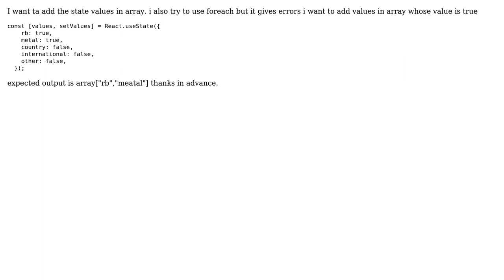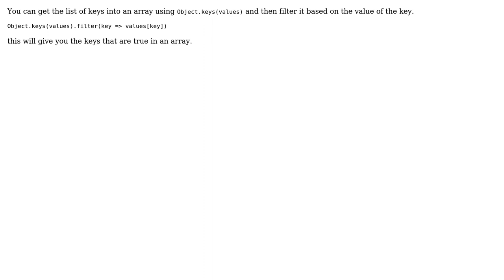How to push values in array using message hook?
With thanks & praise to God, and with thanks to the many people who have made this project possible! | Content (except music & images) licensed under CC BY-SA | Music | Images & others | With thanks to user ketan patil user Anish and the Stack Exchange Network Trademarks are property of their respective owners. You are responsible for your own actions.